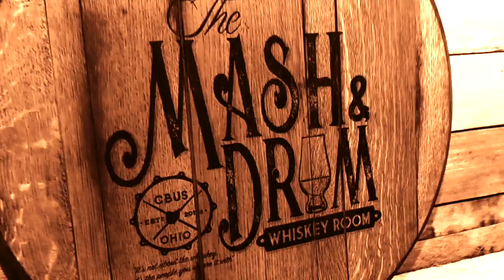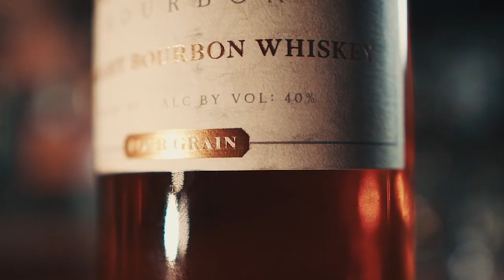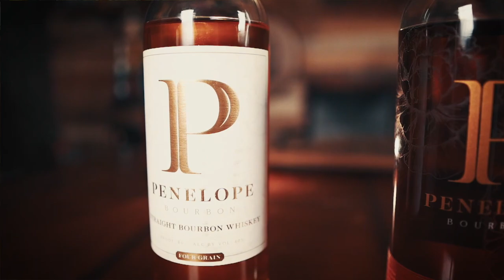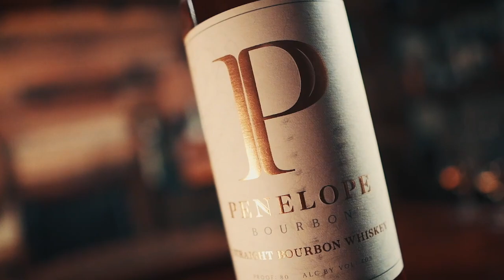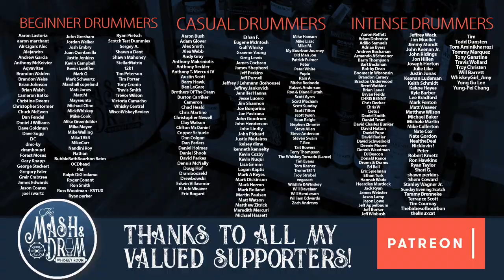Penelope Bourbon 4-Grain and Barrel Strength Review!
Penelope Bourbon was created by two childhood buddies from Jersey with a goal to bring unique and enjoyable flavors to both novice and seasoned whiskey drinkers. Today I review the Penelope Bourbon Four Grain 8- proof standard and the impressive Barrel Strength Batch 5! Enjoy the video!